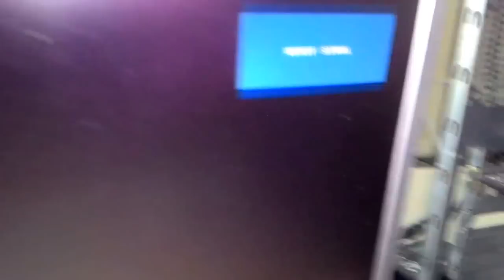Computador sem sinal de vídeo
Possível solução para quando você liga o computador e ele não da sinal de vídeo!